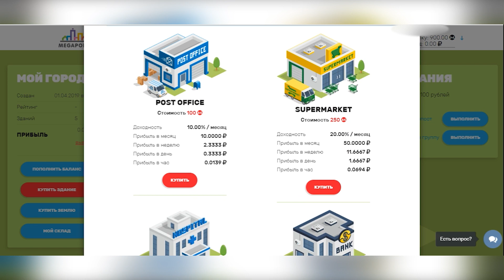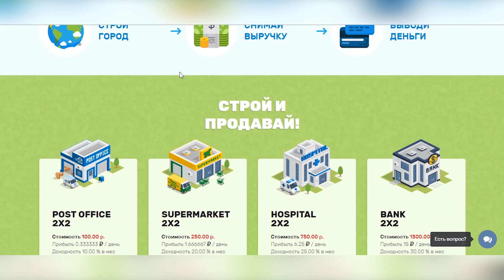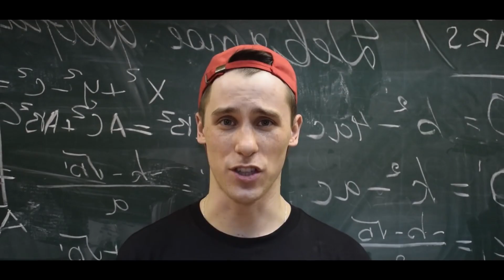ТРЕКИ С КОТОРЫХ ХАЙПАНУЛИ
Самые заедающие песни исполнителей, с которых хайпанули рэперы и поп-исполнители. Ведь бывает так, что в одночасье арстист становится супер популярным всего лишь из-за одного хита. Например, так случилось с Тимой Белорусских, Казкой, Рауфом и Фаиком и многими другими.